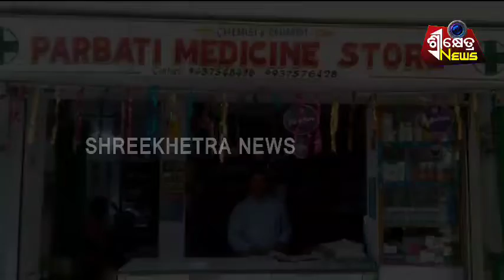ପାର୍ବତୀ ମେଡିସିନ ଷ୍ଟୋର//Kaniha//Anugul//Shreekhetra News